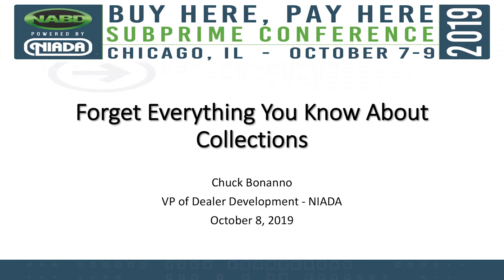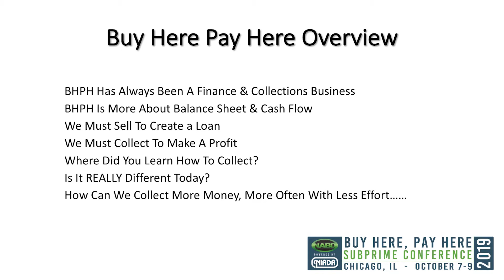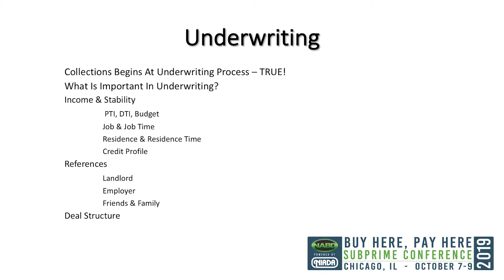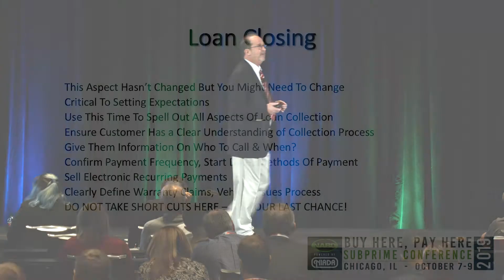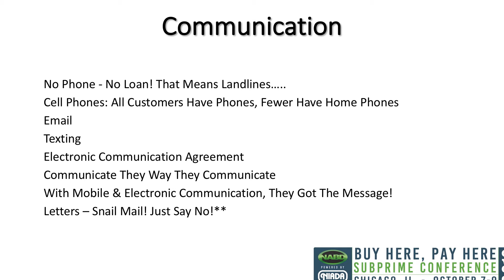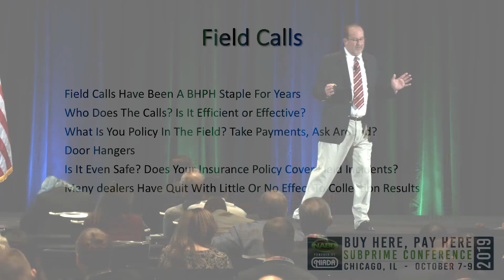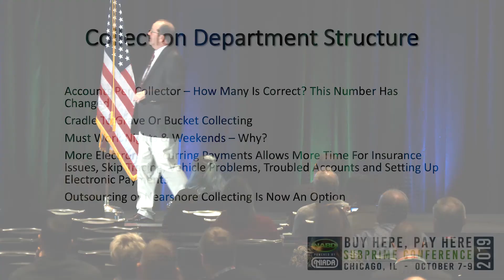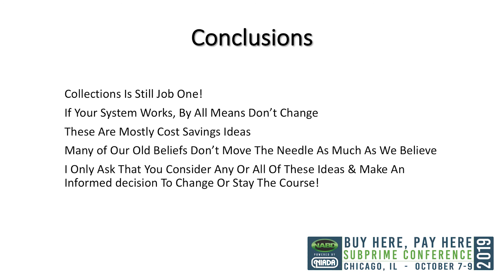2019 NABD Forget Everything you know about Collections